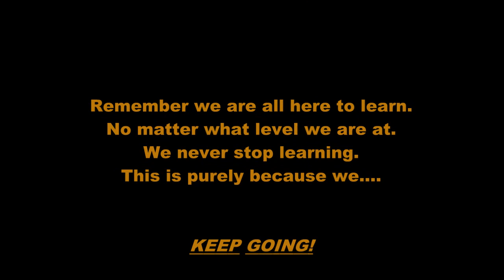Bujinkan Taiken Dojo Keiko. 10/09/2013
A glimpse of training at the Lowestoft Bujinkan Taiken Dojo